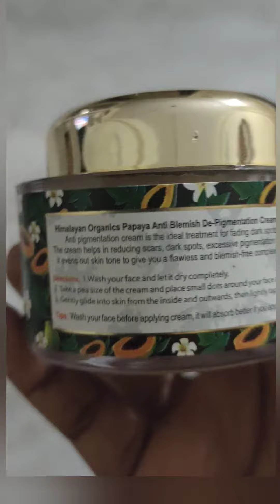Himalayan organics papaya face cream ....,......,..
Himalayan organics papaya face cream anti blemish De-pigmenttion cream work to even your skin tone .